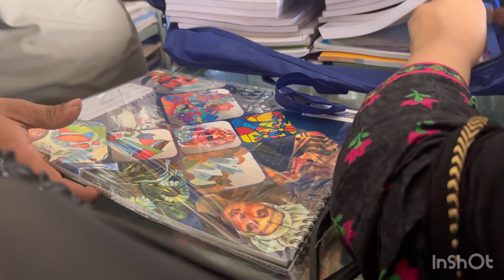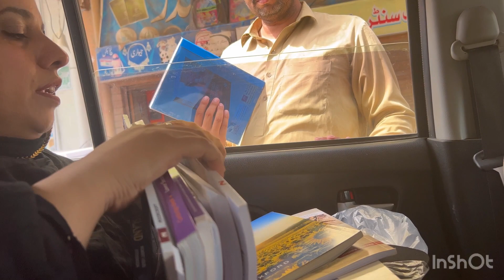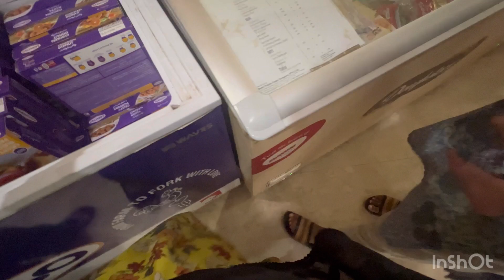Kids school preparation | summer vocations are over | mom daughter | 2023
"🎒 Exciting times ahead as the kids gear up for their big return to school after an amazing vacation! Join us as we share their back-to-school journey filled with new adventures, friends, and learning. From school supplies haul to morning routines, get ready to embrace the school spirit with us!